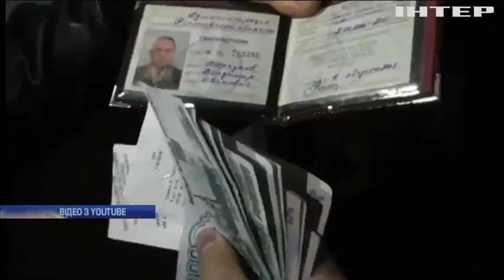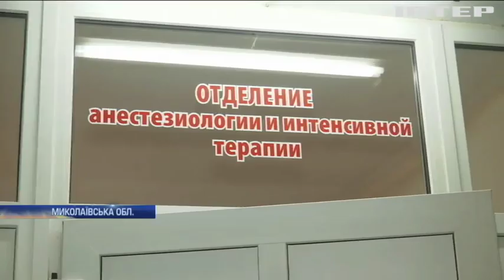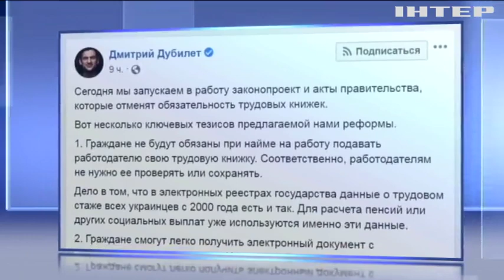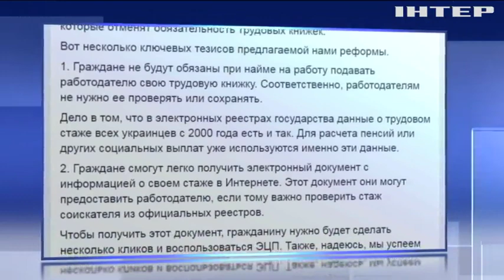Новости 8:00, выпуск за 10 октября 2019 года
Дивіться у цьому випуску: Біля Золотого противник застосував важке озброєння. Володимир Зеленський зустрівся із головним дипломатом Нідерландів. У Кабміні задумали скасувати трудові книжки.